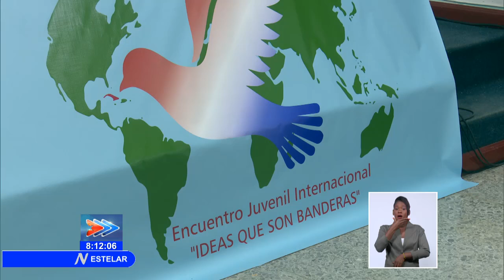Sesiona desde Cuba evento internacional dedicado a Fidel Castro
Jóvenes y organizaciones de izquierda de todo el mundo participan en el ForoDebate online "Ideas que son banderas", dedicado al líder histórico de la Revolución de Cuba, FidelCastro Ruz. El evento sesiona desde esta mañana por el canal de la UJC y se extenderá durante tres días. En las intervenciones se evidencia la trascendencia del pensamiento del líder cubano y la manera en que sus ideales aún movilizan a las nuevas generaciones en todas las latitudes.